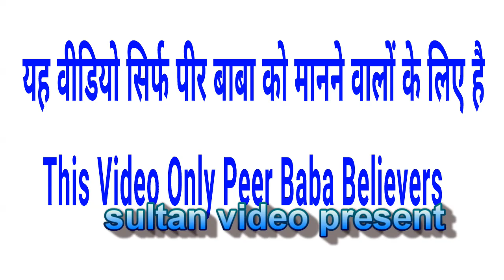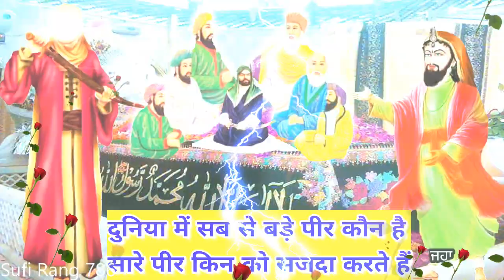सब से बड़े पीर कौन हैं - सब पीरों के सरदार कौंन है - पीर बाबा को मानने वाले देखो - Jai Peera Di.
Is Video Main Bataya Geya Hai Ki Is Dunia Main Sab Se Bade Peer Kon Hai.